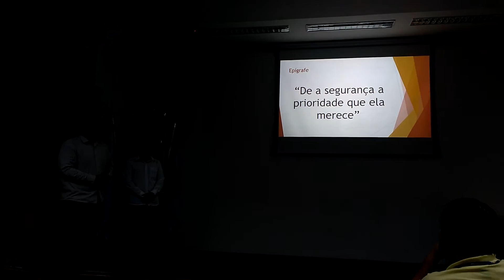PCC 20160309 102015777